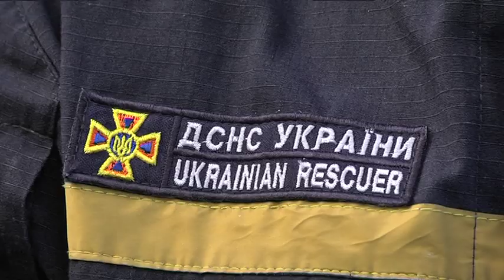Сезон пожеж від обігрівачів розпочався раніше за опалювалювальний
19 пожеж лише за вересень - і все через неправильне використання обігрівачів. Опалювальний сезон іще не розпочався, а кілька холодних ночей уже було. Тож міські мешканці почали користуватися електричними приладами для обігріву приміщення. Разом із тим стрибнула статистика займань. Щоб уникнути небезпеки, надзвичайники радять особливо уважно обирати пристрої. Дивитися, щоб вони мали захист від перегріву та електричного перебою. Також застерігають: не залишайте обігрівачі у роботі, якщо збираєтеся спати.